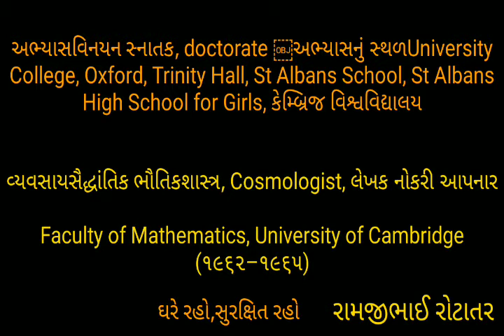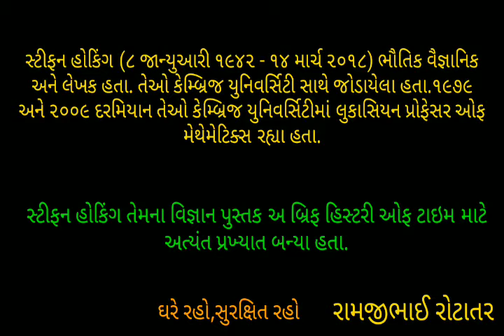આજના વ્યક્તિ વિશેષ સ્ટીફન હોકીગ 8-1-1942 જાણવા જેવું